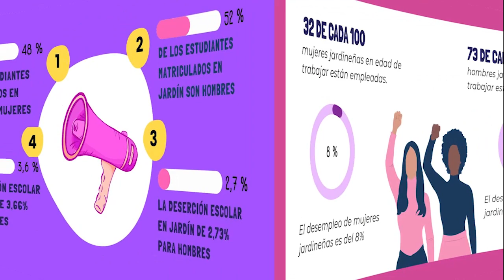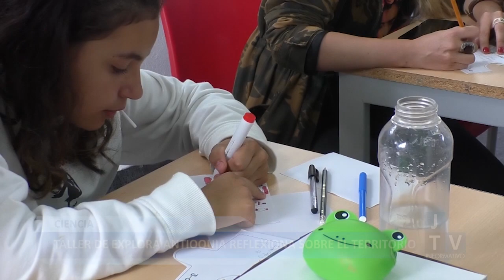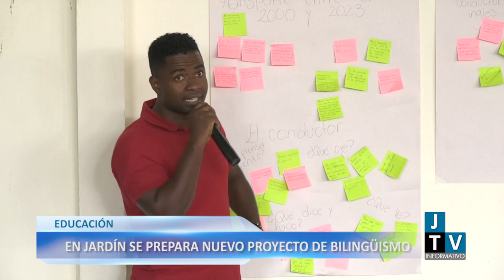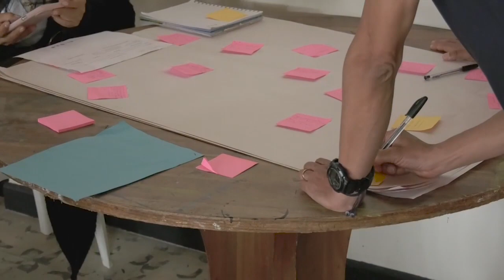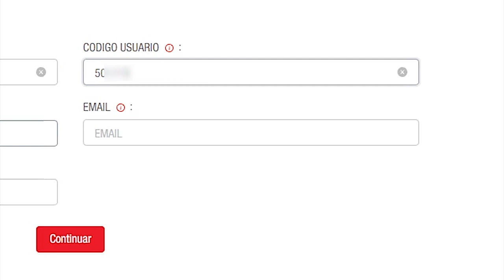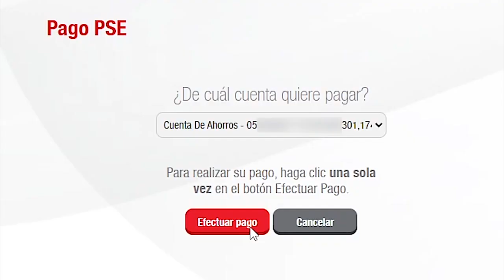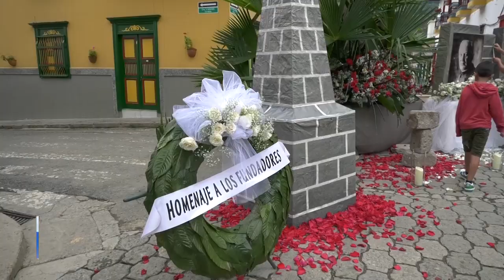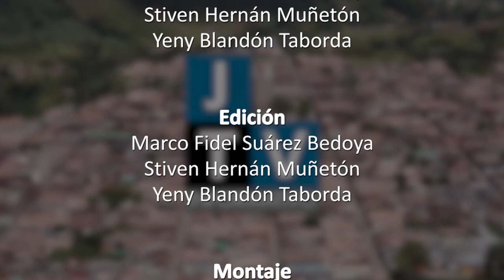JARDÍN TE VE - Junio 17 de 2023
¡Bienvenidos a una nueva emisión de Jardín Te Ve, el informativo de los jardineños!

Estos son nuestros titulares:

👩🏽‍🦱 Jardineñas proponen agenda ciudadana con enfoque de género.

🔭 Taller de Explora Antioquia reflexiona sobre el territorio.

🗣️ En Jardín se prepara nuevo proyecto de bilingüismo.

💃 Docentes jardineños participan en encuentro artístico.

♻️ EPJ facturará tasa de aseo a nuevos comercios rurales.

🪵 Las manos de los jardineños son creativas: Faber Cardona talla eco-soportes multiusos.

🕊️ Jardineños celebran un nuevo Corpus Christi.

🌱 En nuestro tip semanal, los beneficios del regaliz.